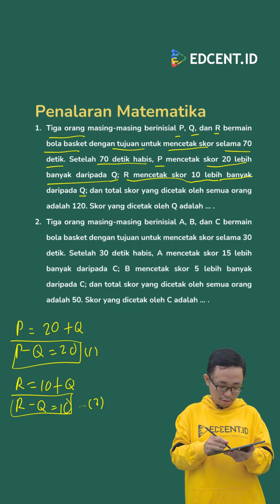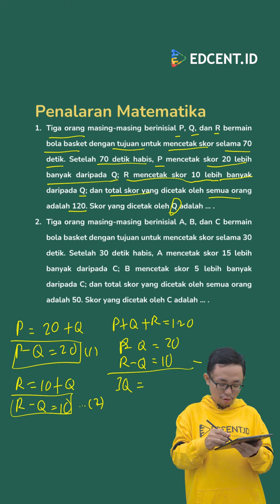GIMANA TRIK KERJAIN SOAL PENALARAN MATEMATIKA SNBT INI?!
Trik jawab soal penalaran matematika anti gagal, anti ribet pasti benar 100% untuk persiapan SNBT 2023 🥰❤